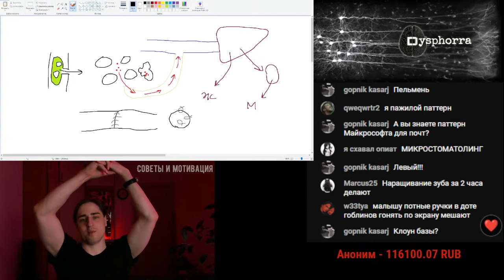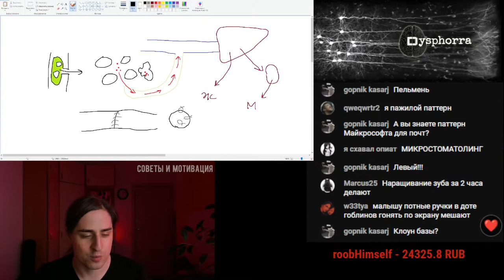Нейробиолог про нейротипологию и Лимарева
Нейробиолог Владимир Алипов про нейротипологию, характер человека по лицу и связь генов с чертами лица.
Разборы рандомных людей лично Лимаревем уже есть на канале в плейлисте "Иван Лимарев"